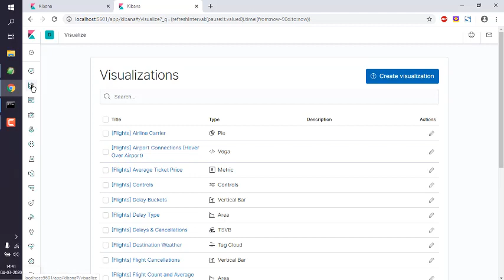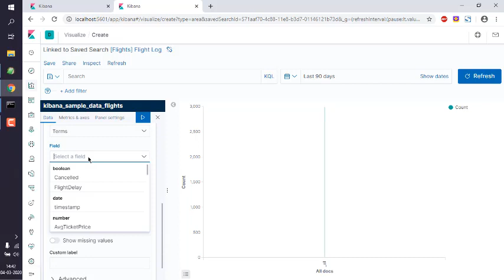Elasticsearch Kibana - How to Create Area Graph in Kibana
Learn Kibana How to Create Area Graph (ELK Stack). Learn How to Create Area Graph in Kibana. How to Create Area Graph in Kibana.